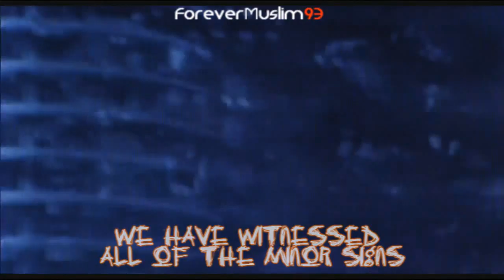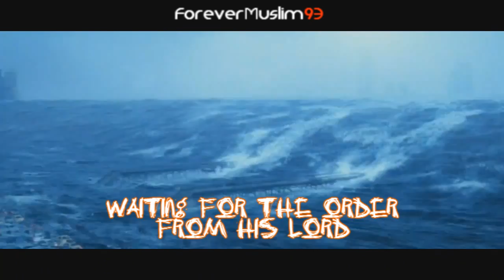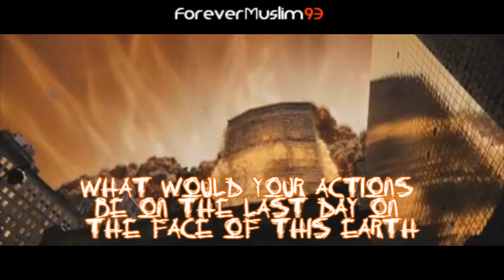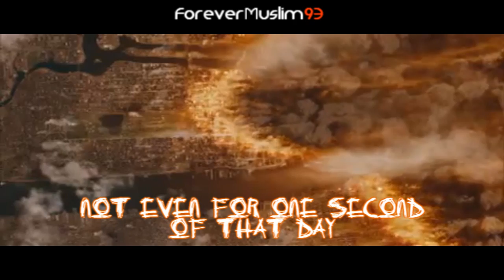Day of Judgement | Major Signs | New Series | Trailer ᴴᴰ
Finally we are now happy to be releasing the trailer for a new series based on the major signs of the Day of Judgement,"it's coming"

The episodes will consist the following Dajjal, The return of Jesus (Issa), The beast of the Earth, Al Mahdi, The smoke, Gog and Magog, the sun rising from the west

Speaker: Sheikh Fiez Muhammad